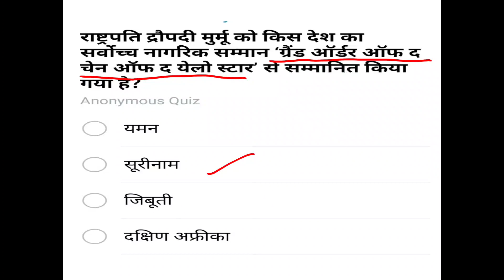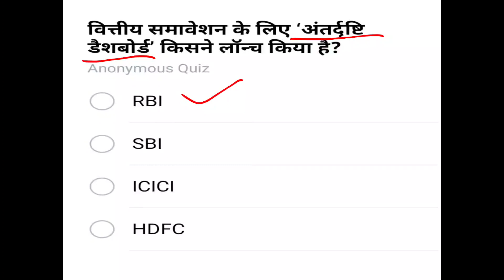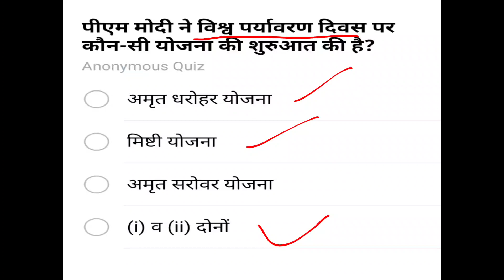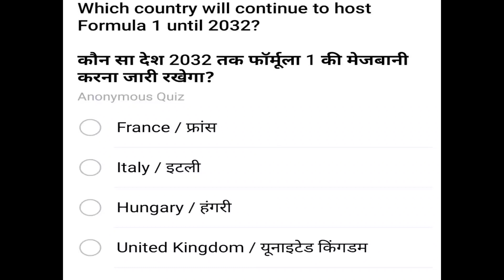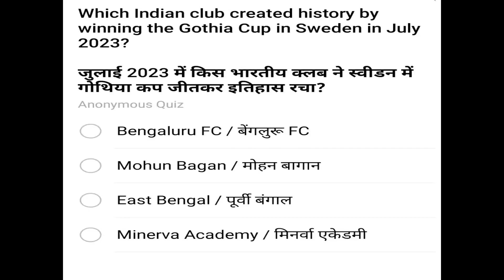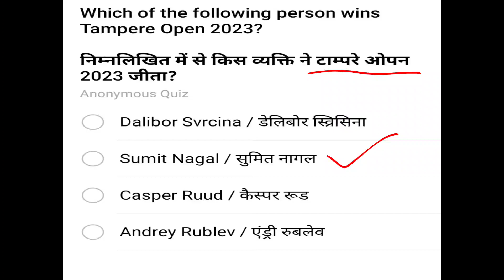27Th July ||one liner important current affairs questions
27Th July ||one liner important current affairs questions|| (@E-gyaanwala )